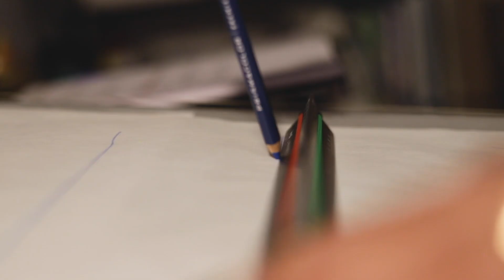Latin For Glory Design Studio - Intro | Creating a Project